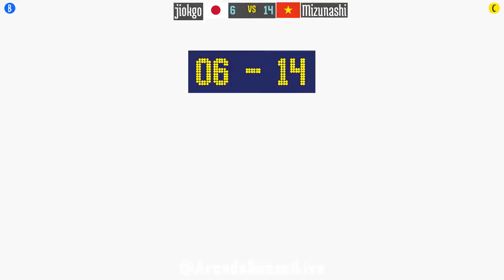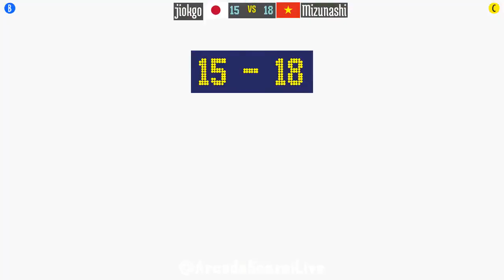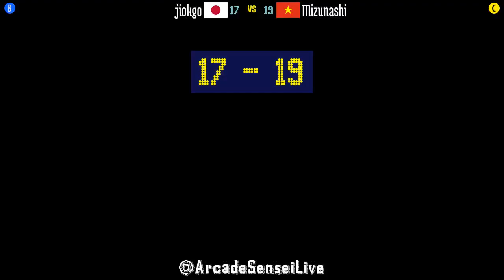@lastbld2: jiokgo (JP) vs Mizunashi (VN) [The Last Blade 2 lastbld Fightcade] Apr 28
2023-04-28: jiokgo (JP) vs Mizunashi (VN) [The Last Blade 2 @ Fightcade]